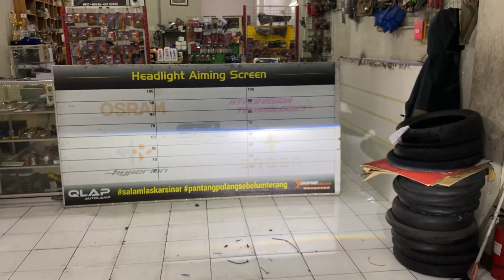Trend Baru‼️ Upgrade Projector Biled dan Mini Projector 🔥🔥